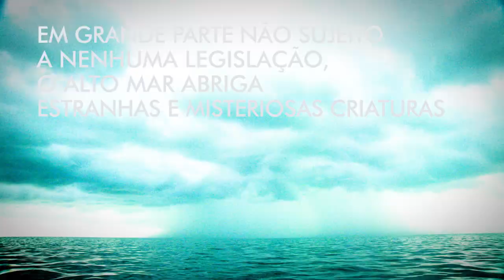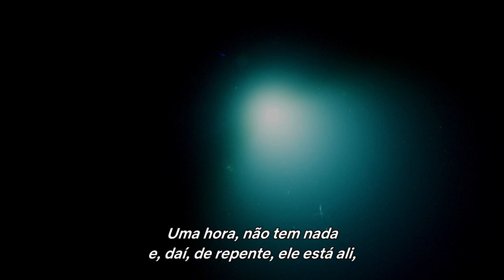NossoPlaneta Bastidores: peixe-remo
O alto mar é a casa de criaturas misteriosas. Dessa vez, a missão da equipe do "Nosso Planeta" era filmar uma dessas criaturas, o peixe-remo, espécie raramente vista em habitat selvagem.

O que é "Nosso Planeta"? Produzida em parceria com o WWF e a Silverback Films, a série de documentários original da Netflix traz imagens nunca vistas da beleza natural de nosso planeta e mostra como as mudanças climáticas têm impacto sobre todas as criaturas vivas. Descubra a história do único lugar que todos chamamos de casa.